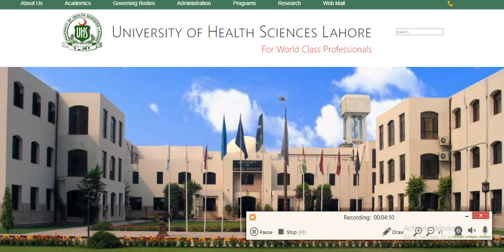Must Read ! 2019 Policy Conditionally Approved !MDCAT 2019